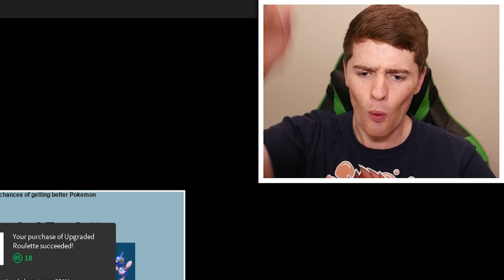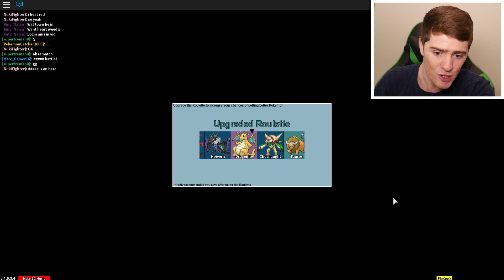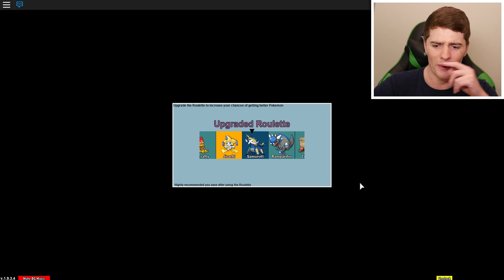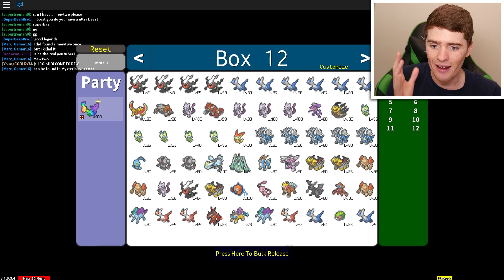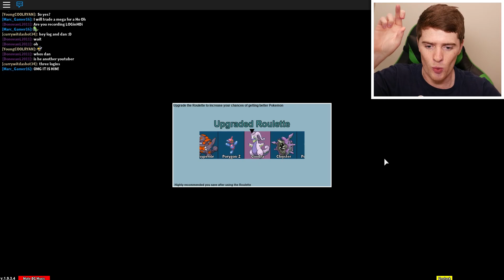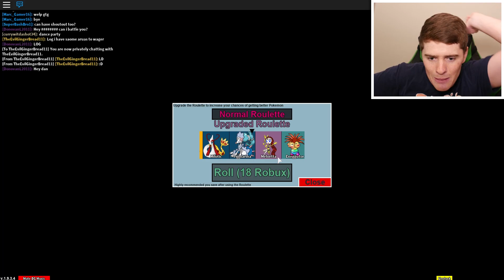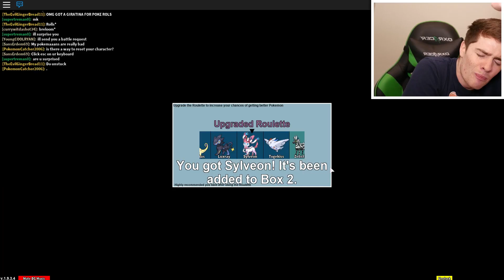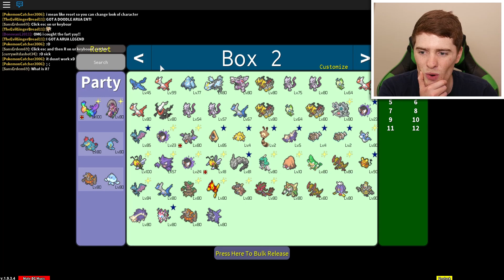What Happens If I Spend All My Robux on Poke Rolls in Project Pokemon?